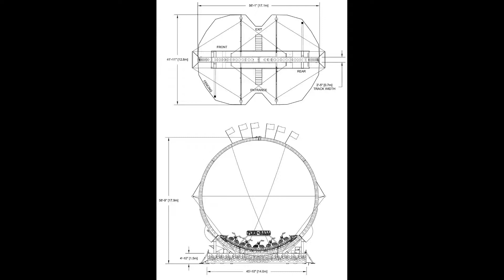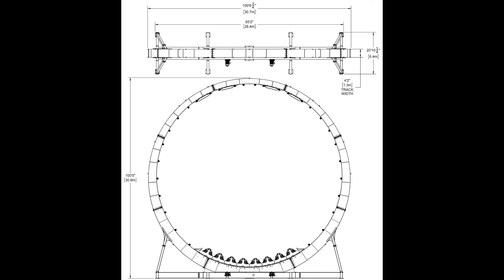**K5 News** New Ride + Hrubetz Paratrooper Removal For 2022 At Western Playland!